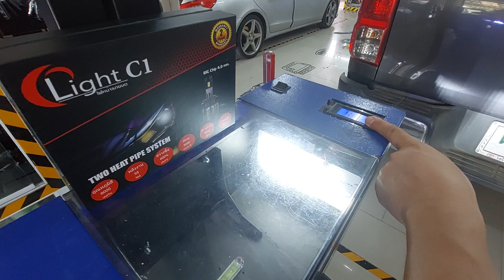LC1 สว่างกว่า 8 เท่า ไฟหน้า LED Mazda bt-50 Pro